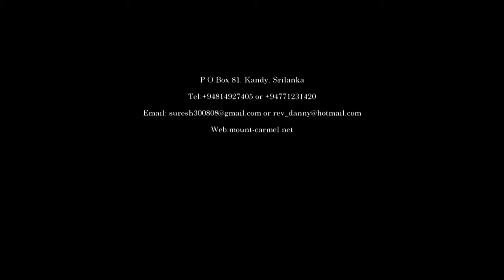The Book of Revelation - PART 2 – ENGLISH – Rev. Dr. Suresh Ramachandran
Adapted from Pastor's YouTube channel